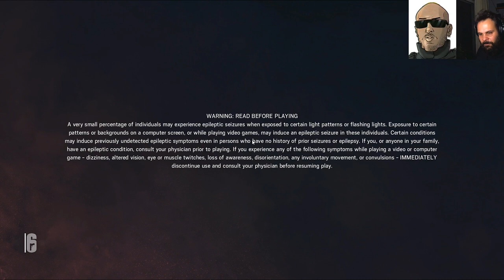Livestream casual. Tom Clancy's Rainbow Six Siege #39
Tom Clancy's Rainbow Six Siege #39. Livestream casual.

Το πρόγραμμα:
        Πέμπτη 20:00
        Δευτέρα 17:00
        Τρίτη 17:00
        Τετάρτη 17:00
        Παρασκευή 17:00
        Κυριακή 13:00 Vlogs

Ακολουθήστε μας στα υπόλοιπα κοινωνικά δίκτυα για να μαθαίνετε για το τι οργανώνουμε.

Διεύθυνση αλληλογραφίας:
Υπόψιν BitBite
Παπαδόπουλος Δημήτριος
Τ.Θ. 4277
57019 Θερμαϊκός